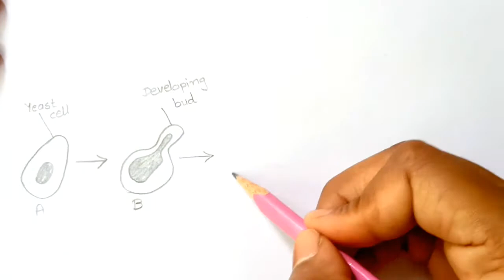Budding In Yeast|Diagram Of Process Of Budding In Yeast|Diagrams|How To Draw Budding In Yeast